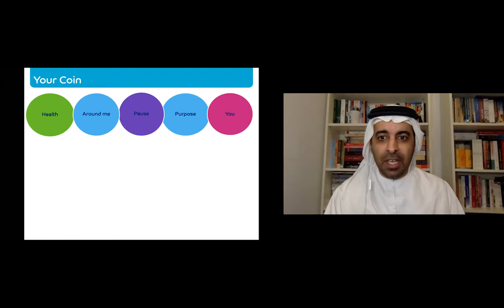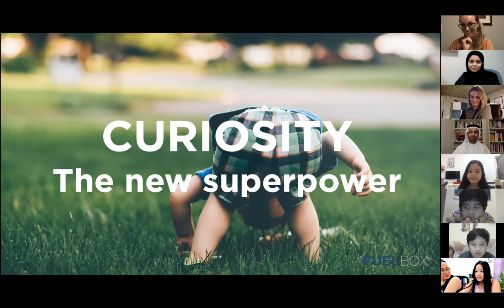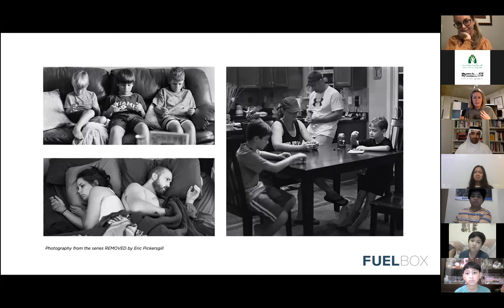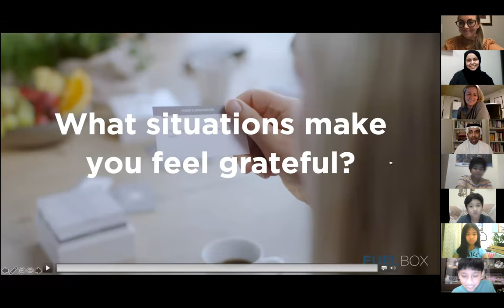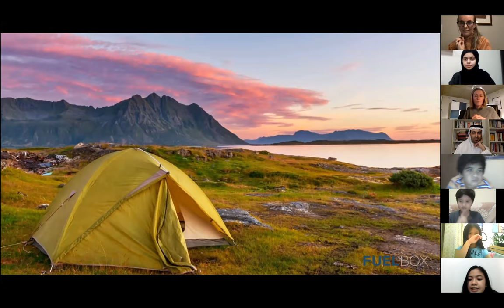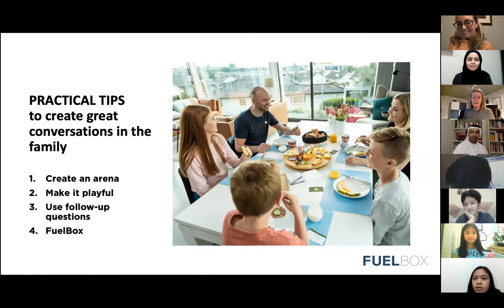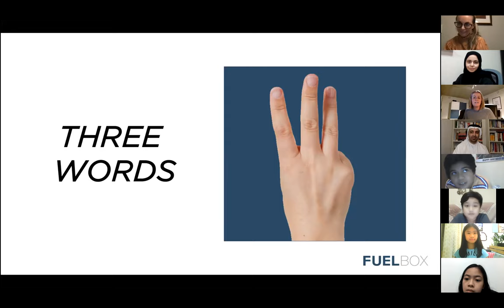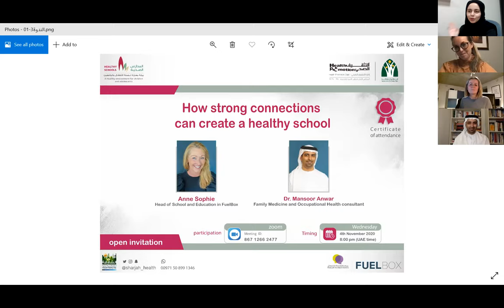how to foster curiosity and build stronger relations between kids and parents